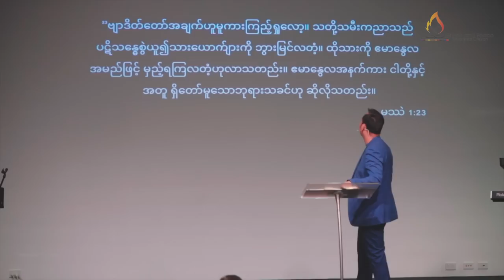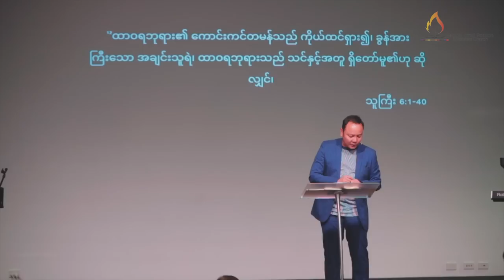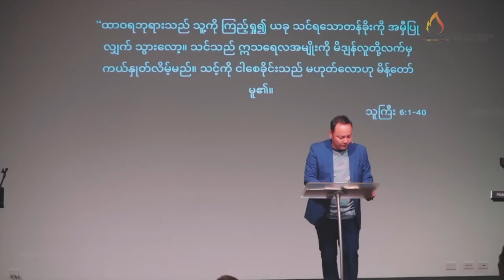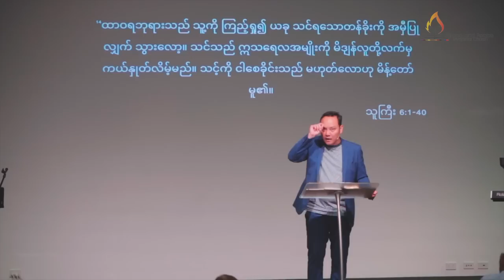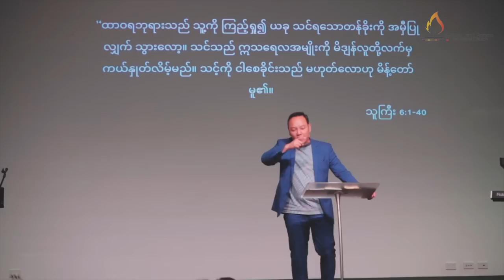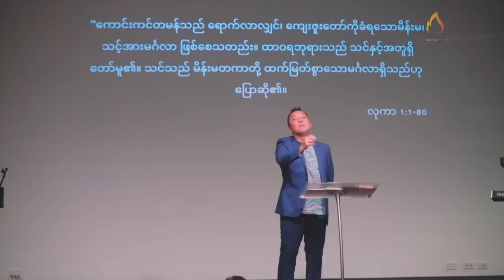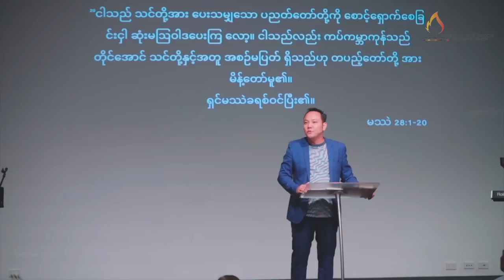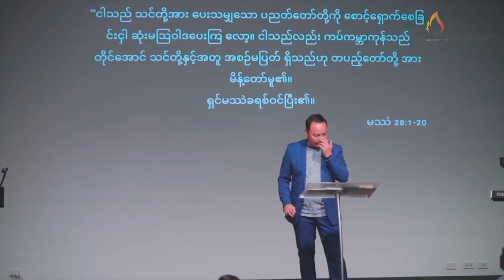"အတူရှိတယ်ဆိုတာ "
18 December 2022
Sayar Rupert Thaung